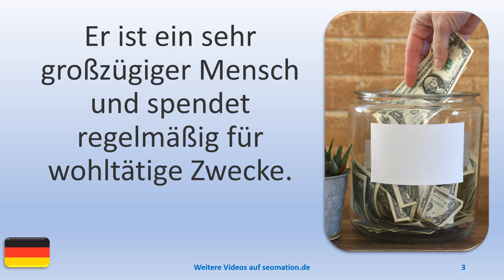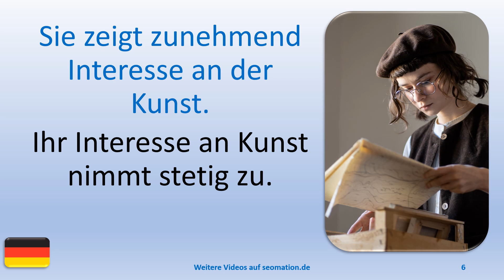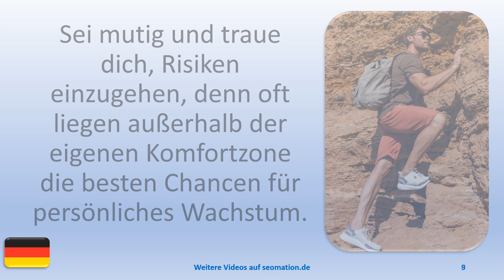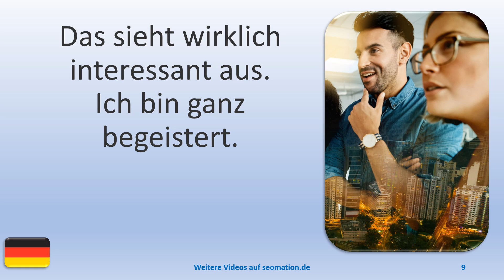▶️15187▶️Ich lerne Deutsch mit Texten und Bildern in unterschiedlichen Situationen.